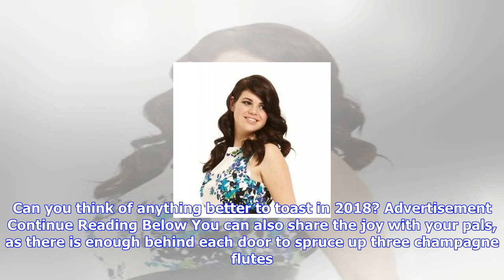Breaking News | This advent calendar helps you to pimp your prosecco during the 12 days of christmas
This advent calendar helps you to pimp your prosecco during the 12 days of christmas

Lakeland We all know what happens after Christmas. Once the turkey is finished, the booze is guzzled...